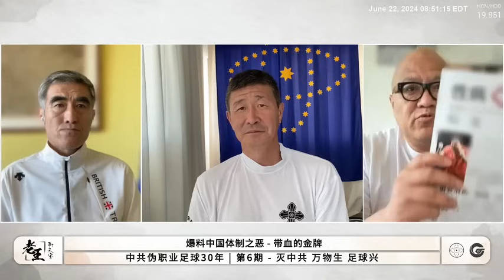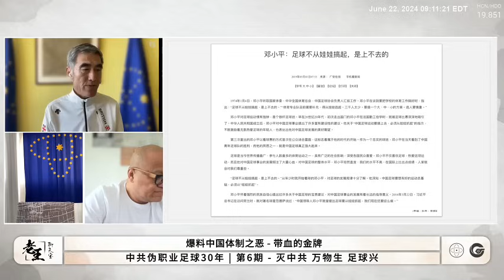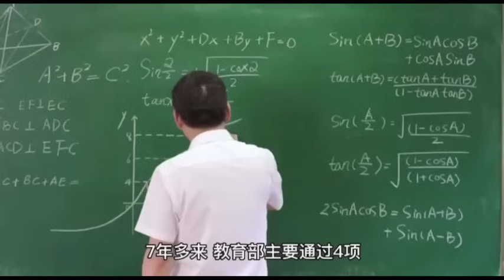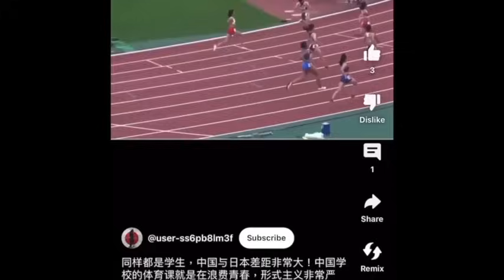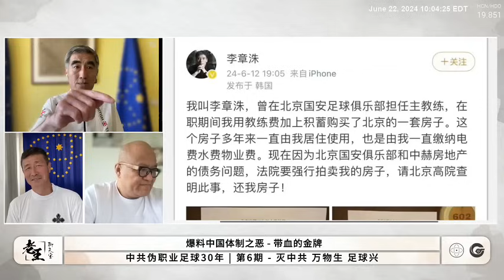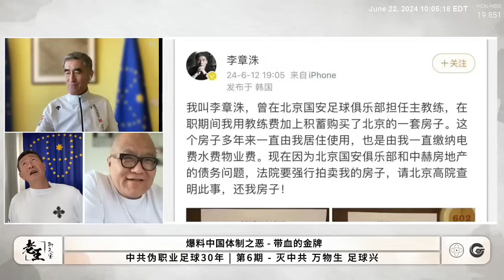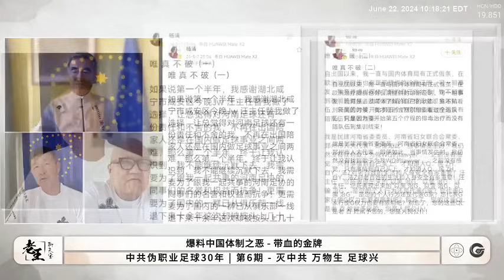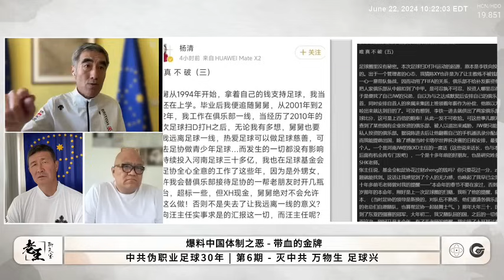6月23日带血的金牌 中共伪职业足球30年 第6期 -灭中共 万物生 足球兴 主 持 ： 王国栋 嘉 宾： 郝海东 杨伟东